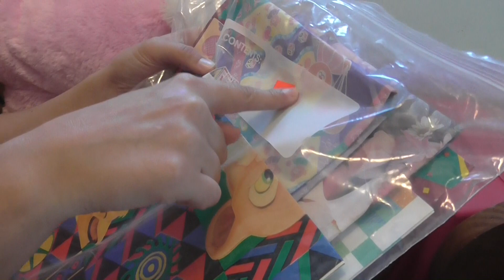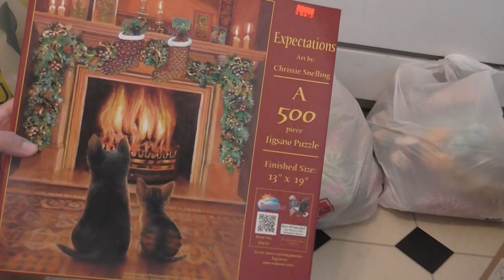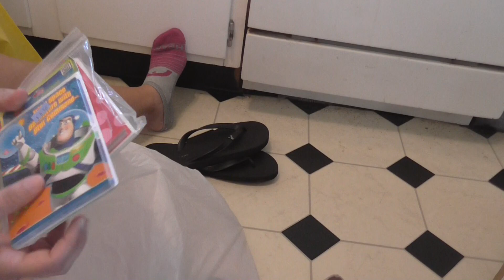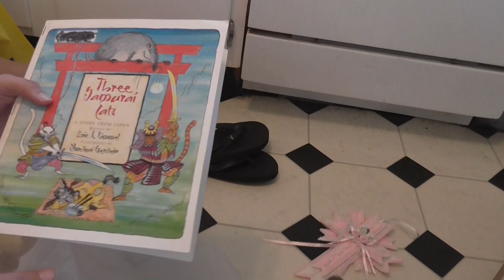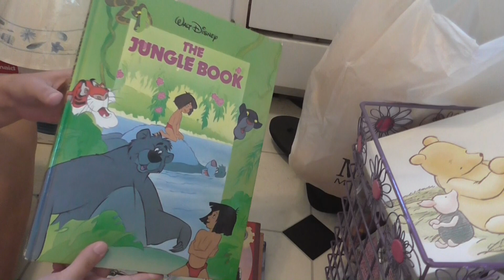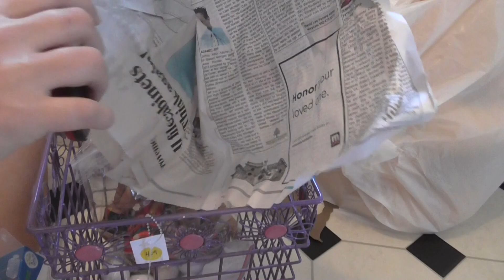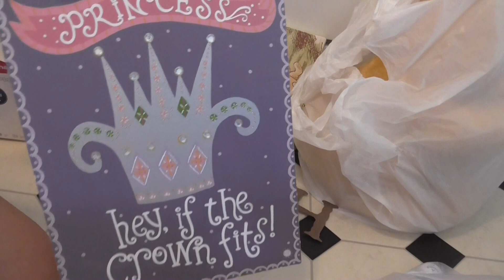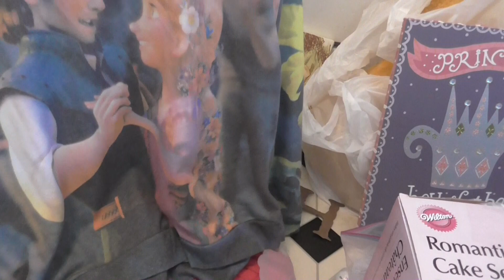Huge Thrift Store Shopping Haul!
What I Got In This Haul:
-VHS Tapes, Hello Kitty Santa's Missing Hat, Tweety Bird & Friends, The Little Mermaid Ariel's Under Sea Adventures, & Tale Spin Vol. 2
-McDonald's Happy Meal VHS Toys, Winnie the Pooh Tigger & Toy Story Woody
-Super Mario McDonald's Toys
-Thrift Sore Bags, Disney, Pokemon, Hello Kitty, Rescuers Down Under, SpongeBob, My Little Pony, 90's Toys, Smurfs, Doll House Furniture, Plushes, Sky Dancers, Oliver & Company
-Vintage Lion King Wrapping Paper
-Disney Tinker Bell Wand
-Disney Tangled Wand Fan
-Pooh's Christmas Days Push & Play Book
-Care Bear Domino's Set
-Barbie Doll Storage Box
-Butterfly Candle Holder
-Lady & The Tramp Go Fetch Game
-Heart Shelf
- Bunny Plushes
-Vintage Lace Towel's
-Unicorn Plush
-Precious Moments Elephant Plush
-Whit Kitty Plush
-Lots Of Journal Stickers
-Dog & Cat By Fireplace Puzzle
-Barbie Talking Dog
-My Little Pony Book
-American Eagle Flip Flops
-Foam Shooting Gun
-Hello Kitty Plush
-Swan Glass Candle
-Pink Flat Shoots
-Care Bear Baby Plush
-The Little Mermaid Christmas MacDonald's Toy Of Flounder From The 90's
-Old Party Invitations Toy Story & Strawberry Shortcake
-Vintage Wrapping Paper
-Water Color Pony's Book
-Ever After High Book
-Vintage Hamster Plush
-The Three Samurai Cats Book
-Picture This Book
-Pinocchio Book
-Oh Bother Someones Messy Winnie The Pooh Book
-Bead Necklace
-Castle Picture Frame
-Fake Pony
-Lots Of Plushes! Disney Store Pluto, Bunny Pet Toy, Vintage Disney World Disney Land Mickey Mouse, Snowman, Kohl's Dumbo, Ty Hello Kitty, Baby Toy Minnie Mouse, Vintage Lisa Frank Cat Beanie Baby, Unicorn, bunny
-Disney Glass
-Glass Castle
-Tea kettle Lamp
-Lots Of Books! Jungle Book, Robots The Movie Story Book, Pinocchio, Anastasia,
-Big Talking Winnie The Pooh Plush
-Winnie The Pooh Canvas Painting Picture
-Hello Kitty Mug
-Pooh Standing Sign
-Pink Sparkle Case
-Mickey Mouse Head Stamper
-Small Glass China Dolls
-Bag Of Golf Balls With A Mickey Mouse Ball
-Purple Flower Metal Basket
-Princes Picture
-Castle Cake Making Kit
-Disney Store Flat Minnie Mouse Plush & Disney Store Pluto Plush
-Small  Christmas Angle Kitty Plush
-Pink Wicker/Metal Duck Tray
-Baby Teddy bear Fork
-Casper Meets Wendy Hearts Playing Cards
-Fitbit Bands
-Magic Wands
-Furby Key Chains From Happy Meals
-Tangled Sweatshirt, White Lace Tank Top, & Pink Flower Back Crop Top
-Butterfly Mirror Wall Decor
-Madeline Talking Doll
-Ballerina Pictures
-Wood Horse Wall Decor
-Littlest Pet Shop Lunch Box
-Rainbow Dash Figure
-lala loopsy Pony Plush
-Color Me Hello Kitty Plush
-White Wicker Basket

Send me mail here:
Annie